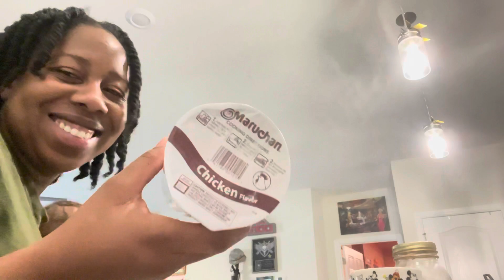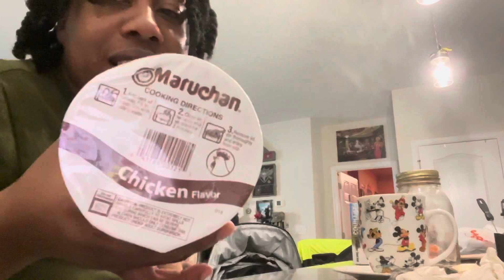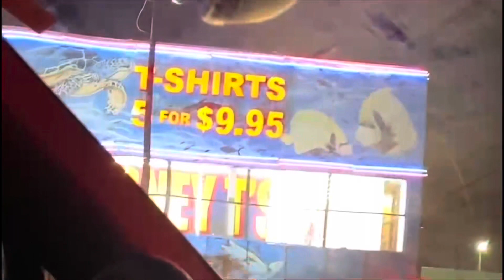VLOGMAS: Day 23 How do y’all make cup noodles? | COMMENT BELOW 👇🏽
I’ve been making cup noodles wrong my whole life

Enjoy and Thank you for being loyal subscribers Love and Kisses :)

Send us letters or care packages
POX BOX - Dailly Sanchez